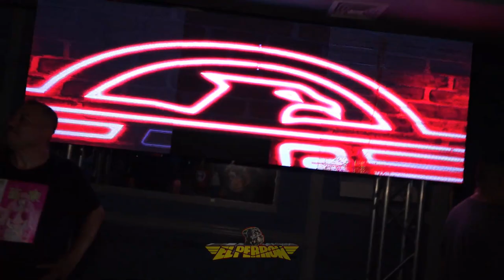😭NUNCA PENSE LLORAR💔EL EXITAZO DE LOS HIJOS DEL CONDOR ASI LO PRESENTARON EN LA CORONITA LOSJUNNIORS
😭NUNCA PENSE LLORAR💔EL EXITAZO DE LOS HIJOS DEL CONDOR ASI LO PRESENTARON EN LA MEGA FIESTA DE ANIVERSARIOS 2023 EN LA CORONITA SONIDO LOS JUNNIORS